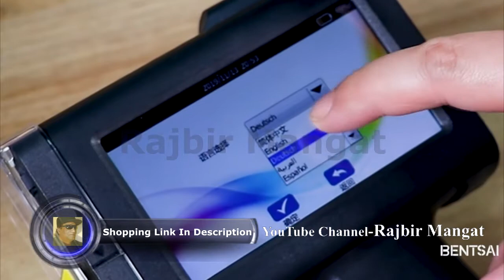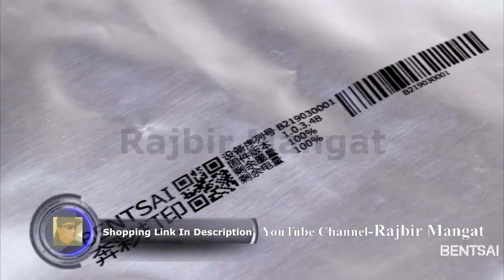BENTSAI Original Handheld Ink Cartridge Replacement for Handheld Inkjet Printer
BENTSAI Portable Intelligent HD Handheld Inkjet Printer with 4.3 Inch LED Screen Inkjet Coding Machine for Label (Support 11 Languages Including English, German, French, Spanish, Italian, etc.)